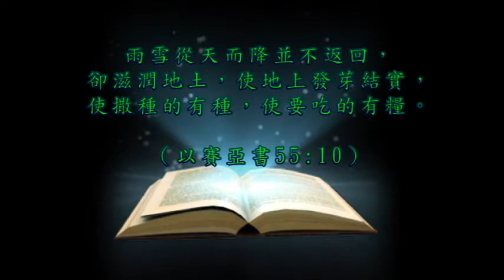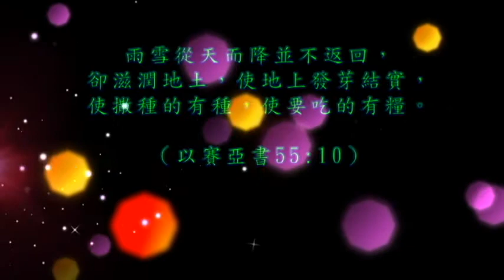105. 恩泉清晨甘露：雨雪從天而降。《孫揚光、吳淑玲牧師分享》恩泉更新協會製作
「雨雪從天而降並不返回，卻滋潤地土，使地上發芽結實，使撒種的有種，使要吃的有糧。」（以賽亞書55:10）

今年在屬世的層面來看，2020是多事之秋。因新冠肺炎之故，世界各地的經濟、生活、人際關係是瞬息萬變，沒有任何政權能抵擋得了。

然而，在屬靈的層面卻蘊釀出人心對上帝的渴慕。上帝也在今年給我們雙重、雙倍的恩寵：兩個親愛的女兒出嫁、兩個屬靈女兒也出嫁了；所謂屬靈的女兒就是成立了的兩間家教會。

恩泉ISOM在職神學培訓課程從2016年設立至今，從未為我們自己預設任何目標，只是跟著聖靈走。沒想到，在學生當中有被呼召出來開拓家教會。我之所以說「兩個屬靈女兒出嫁了」是因為學生被按立了傳道；成立家教會之後，我們將他們交給國際四方教會，從此，他們就像出嫁的女兒一樣展翅而飛。孫牧師與我的服事心志：單單將人帶到  神面前，縱使我們用心栽培他們，但是，他們從不屬於我們的。

記得女兒走上地毯的那一刻，我才意識到「割捨的痛」！原來是這麼地難，又這樣地不捨。從嫁兩個寶貝女兒及兩個屬靈女兒的當中，我們複雜的心情是別人難以理解的。我們服事的生命像雨雪一般降落並不返回；卻只巴望它滋潤地土。原來服事主的路是如此的孤單，為的是主耶穌能記念。

親愛的朋友，當您走上十字架的道路時，您一定不會後悔自己的抉擇，因為這是生命之道。當您背起十字架時，您雖頓時覺得孤單，然而，曾幾何時，主耶穌不是也在十字架上得榮耀嗎？

摘自{恩泉清晨甘露} 孫揚光、吳淑玲牧師 分享
恩泉更新協會 製作